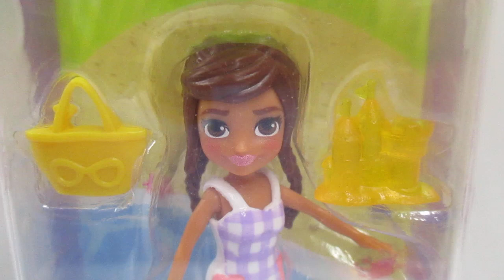Polly Pocket - Set de Modas, Muñeca Miniatura Vestido de Baño Cuadros + 8 Accesorios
¡Las niñas pueden mostrar su estilo con los sets de moda pequeños de Polly Pocket llenos de ropa y accesorios para muñecas! Cada set incluye una muñeca de juguete y un total de ocho prendas y accesorios, todos con una temática divertida, como un brillo resplandeciente, brillo perlado o un toque de color semitransparente. Las niñas amantes de la moda pueden coleccionarlas para mezclar y combinar trajes en cualquier lugar.
Incluye una muñeca Polly Pocket con un total de 8 piezas de moda.
Se venden por separado y están sujetos a disponibilidad.
Los colores y las decoraciones pueden variar.
Recomendado para niñas mayores de 4 años.
Medidas aproximadas de las muñecas: Alto 7 cm.
Youtube: Dulce Vida de Juguete